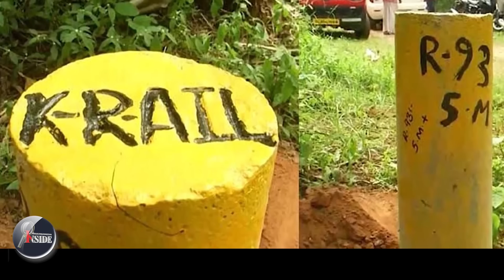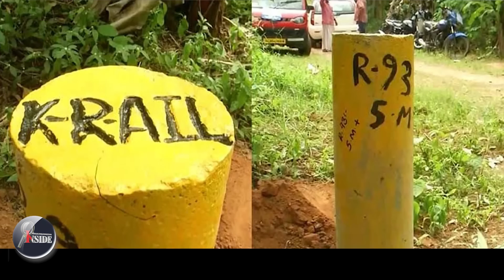JICAപവനായി ശവമായി.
ജപ്പാൻ പിണറായിയെ ഓടിച്ചു.